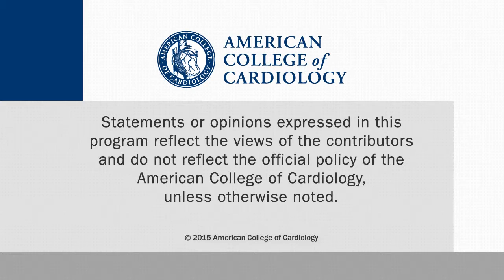CRT for Mild Heart Failure: Can it be REVERSEd?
Michael R. Gold, MD, PhD, Chief of Cardiology and Medical  Director, of the Heart & Vascular Center at the Medical University of South Carolina, discusses 5-year follow-up from the REVERSE Study. This interview was conducted at ESC 2015 in London.